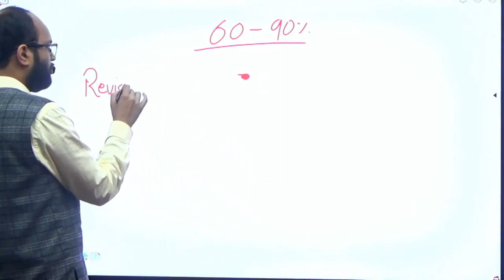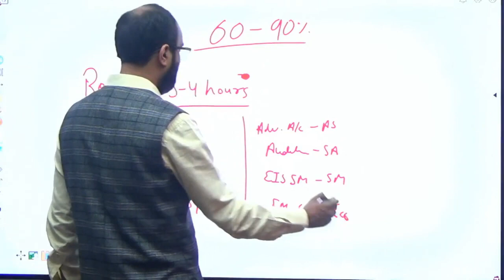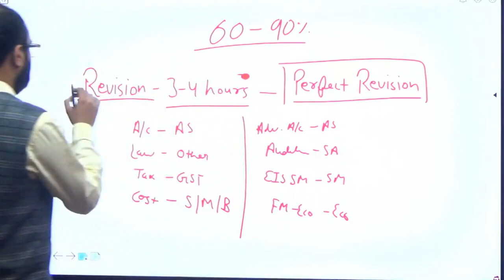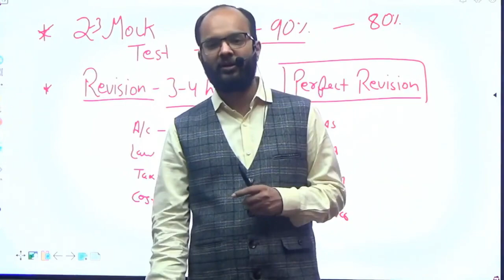60 TO 90% Syllabus is Enough to Clear CA Inter | CA Inter Sep 24 Revision Plan | Best Revision Tips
60 TO 90% Syllabus is Enough to Clear CA Inter | CA Inter Sep 24 Revision Plan | Best Revision Tips

In this video, we will discuss how you should do revision after completing 60 to 90% of the ca inter syllabus discussed by Chandan Poddar sir for CA Intermediate Grooming Education.

Topics Covered
CA Inter Sep 2024,
Syllabus Covered Only 60-90 % What To Do Next,
How to Pass in CA Inter Sep 2024 Exam,
CA Inter Revision Tips For Sep 2024,
Revision Plan For CA Inter Group 1,
How to Revise CA Inter Group 1,
How to Revise CA Inter Group 2,
CA Inter Study Plan,
Complete Revision Strategy of CA Inter,
Important Topics Of CA Inter All Subjects,
How to Revise CA Inter Both Groups,
Chandan Poddar,
Swapnil Patni,
Swapnil Patni Classes,
Neeraj Arora,
Ankita Patni